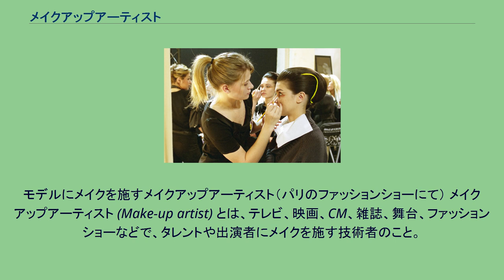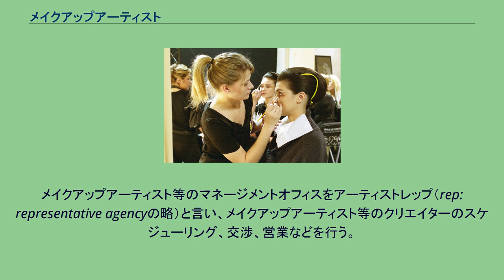メイクアップアーティスト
モデルにメイクを施すメイクアップアーティスト（パリのファッションショーにて） メイクアップアーティスト (Make-up artist) とは、テレビ、映画、CM、雑誌、舞台、ファッションショーなどで、タレントや出演者にメイクを施す技術者のこと。
テレビや舞台、映画のほか、化粧品やブライダル専門の会社などで活躍することが多い。
メイクといっても、単に美しいメイクをするだけでなく、状況・役柄・服装といったさまざまな条件に合わせて、メイクを施す。
そのためメイクに関する知識・技術にとどまらず、肌や骨格、トータル美容などの幅広い知識、ファッションセンス、流行をとらえる感性、想像力などが要求される。
仕事に合わせてさまざまな知識をとりいれ、絶えず研究する姿勢も必要で、メイクと同時にヘアを担当することも多いので、ヘアスタイリングの技術も身につけている技術者もいる。
1970年代以前のテレビや映画、ファッションショーなどの出演者、モデル等のメイクアップは主に美容師が担っていた。
当時テレビ局内にはメイクアップアーティストが出演者にヘアメイクをする美粧室が設けられていたことから「美粧さん」と呼ばれていた。
また、日本舞踊の白塗りなど日本の古典的な化粧師を顔師と呼ぶ。
日本では1960年9月10日、白黒だったテレビ放送から色の付いたカラー放送が開始され、1964年の東京オリンピック開催を期にカラーテレビの普及が進み、カラー放送が増えたことでメイクアップアーティストの仕事が急増した。
1972年には、日本で初めてプロのメイクアップアーティストを養成する専門校メークアップアーチスト学院が東京の渋谷に誕生し、メイクアップアーティストという職業名も認知されるようになった。
現在テレビ局では「美粧室」から「メイクアップルーム」、「美粧さん」から「メイクさん」と呼ばれるようになった。
メイクアップアーティスト等のマネージメントオフィスをアーティストレップ（rep: representative agencyの略）と言い、メイクアップアーティスト等のクリエイターのスケジューリング、交渉、営業などを行う。
レップに所属する事によって、アーティストはアーティスト活動に専念でき、信頼性、営業力等を得る事が出来る。
特に、国際的に活動するアーティストは本国にマザーエージェンシーが必要となるので、レップに所属するアーティストが多い。
^ メークアップアーチスト学院